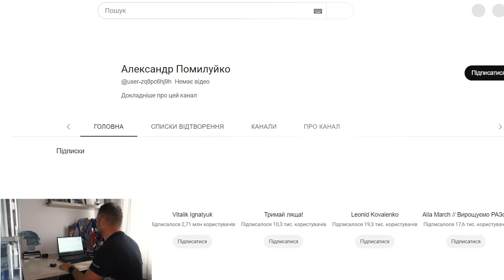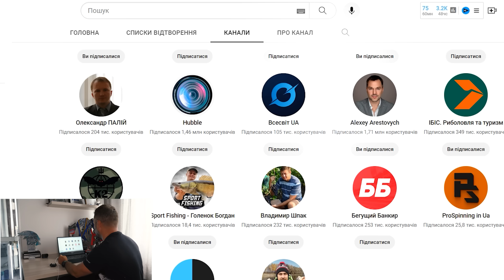Сплав 2023. Риболовля з наметом у пошуках білого хижака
Сплав по річці у пошуках головня, та будь якого білого хижака, одна з моїх найулюбленіших рибалок. Їдемо на сплав по річці, намагаючись спіймати жереха чи головня на воблер.

Tsuyoki  Swing